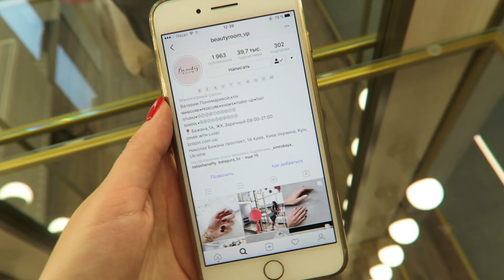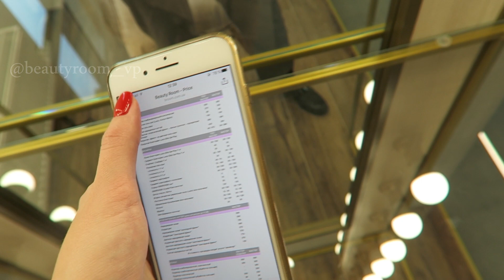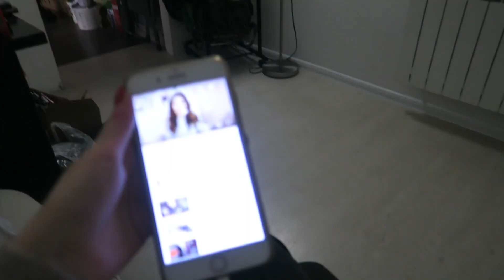КАК Я БОРЮСЬ С ПЛОХИМ НАСТРОЕНИЕМ ? ВЛОГ